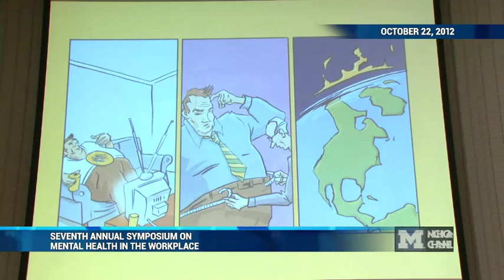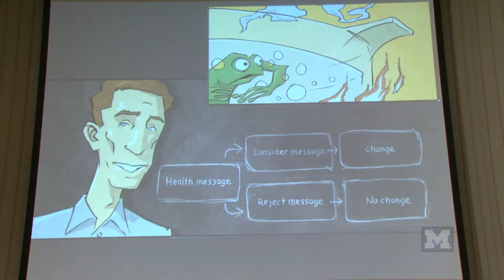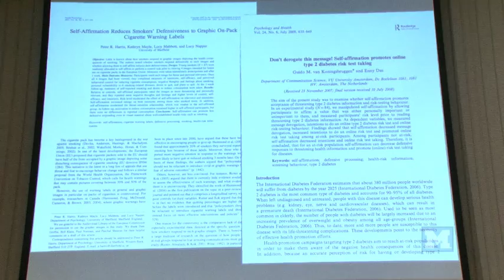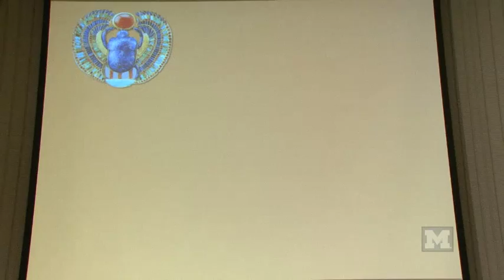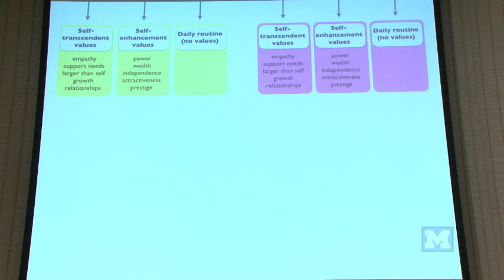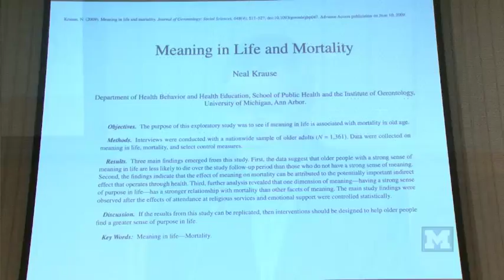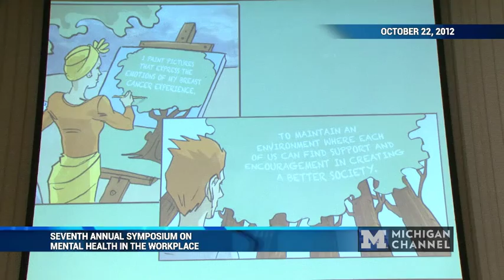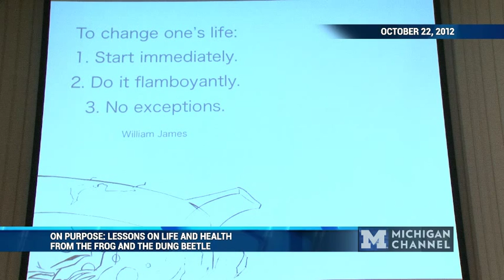Victor Strecher: 7th Annual Symposium on Mental Health in the Workplace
"On Purpose: Lessons in Life and Health from the Frog and the Dung Beetle"